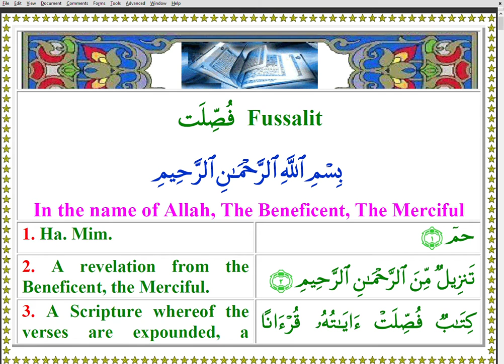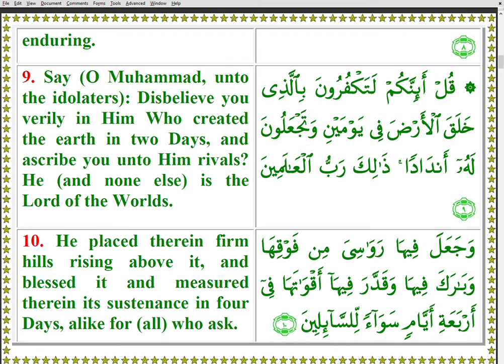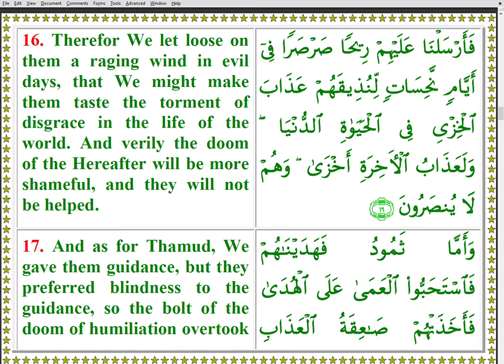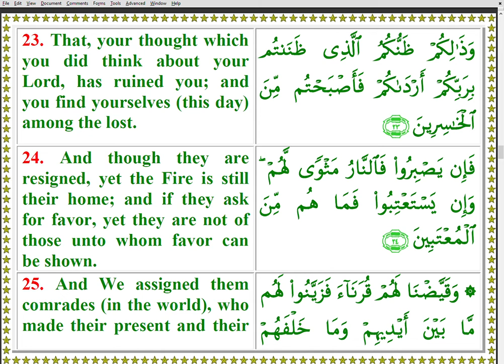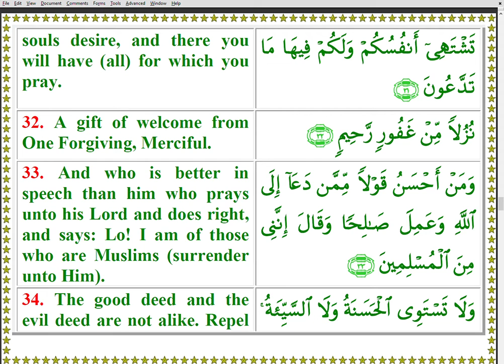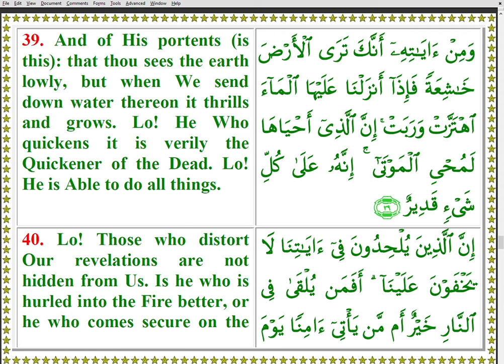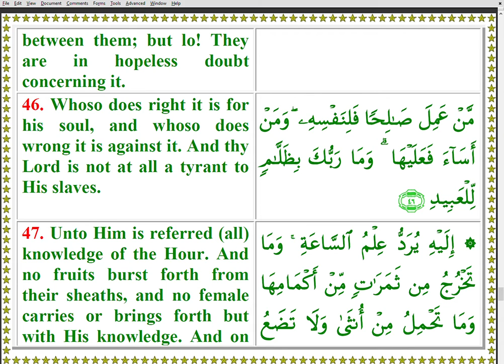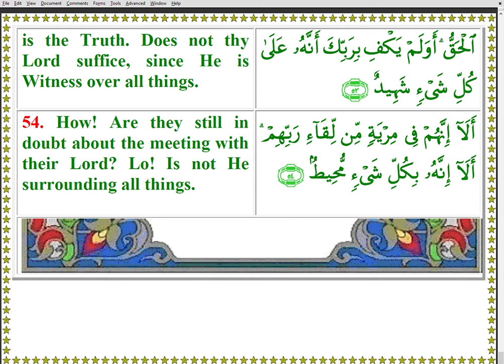Quran 041 HamimSajada Arabic English